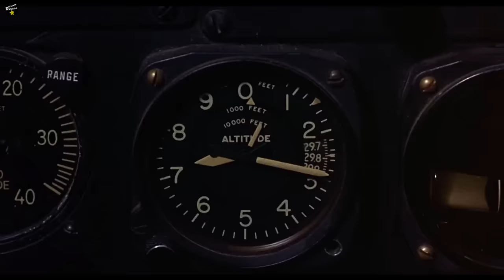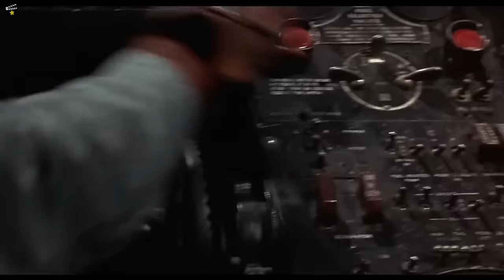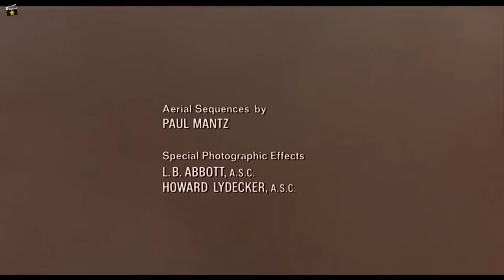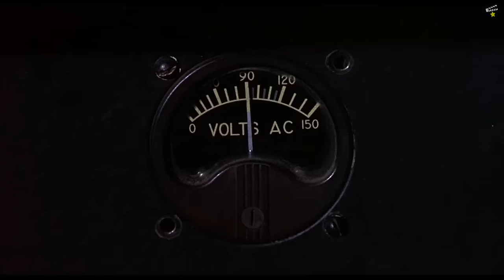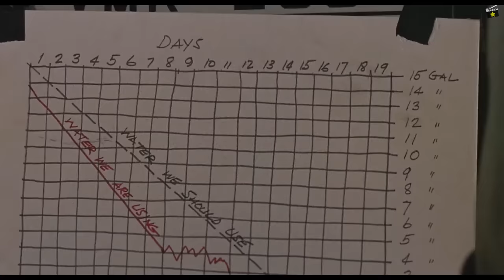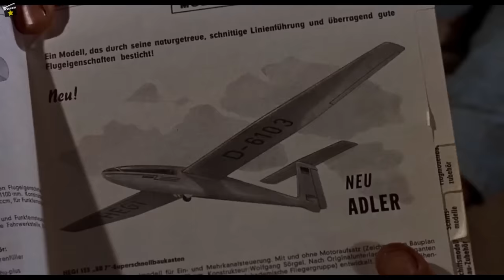⭐El vuelo del Fénix (1965) James Stewart | Aventuras | Drama | Peliculas clásicas en español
Cuando un avión de carga se ve obligado a aterrizar en pleno desierto del Sahara debido a una tormenta de arena, la única esperanza de salvación para los viajeros, es seguir las instrucciones de un proyectista de aviones alemán que les propone construir un aeroplano a partir de las piezas del avión averiado: el "Fénix". En caso contrario, todos estarían condenados a morir de insolación o de inanición.

Reparto
James Stewart, Richard Attenborough, Peter Finch, Ernest Borgnine, George Kennedy, Ian Bannen, Dan Duryea, Ronald Fraser, Christian Marquand, Hardy Krüger

Premios
1965: 2 nominaciones al Oscar: Mejor actor secundario (Ian Bannen), montaje
1965: Globos de Oro: 3 nominaciones, incluyendo mejor película - Drama

Título original
The Flight of the Phoenix
Año
1965
País
Estados Unidos
Dirección
Robert Aldrich
Compañías
20th Century Fox
Género
Aventuras. Drama | Supervivencia